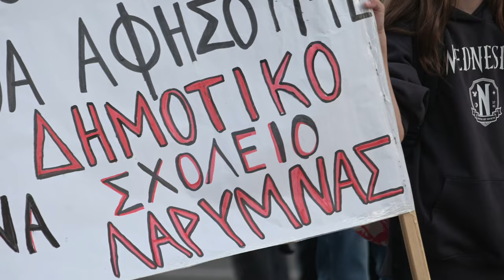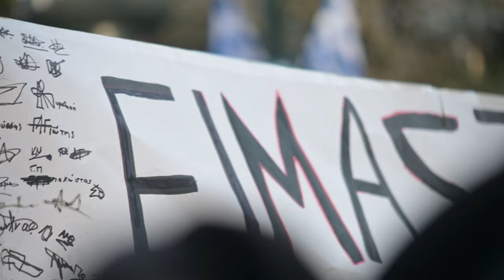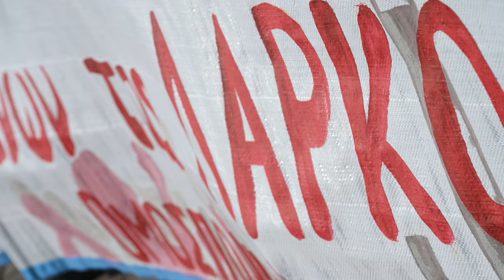Π. Πολίτης: Οι εργάτες της ΛΑΡΚΟ θέλουμε δουλειά, καμίνια, μηχανές να ανάψουνε ξανά